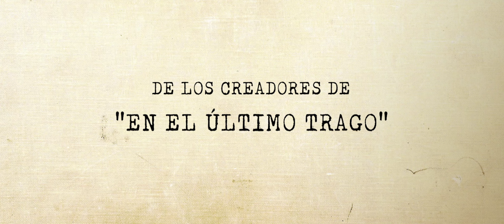ALMACENADOS - Trailer oficial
Un encargado a punto de jubilarse y el joven destinado a sustituirle comparten cinco jornadas en un mismo lugar: un enorme almacén vacío donde aparentemente nunca ocurre nada.

El paso del tiempo en un reloj desajustado, el incómodo silencio entre dos desconocidos obligados a compartir un espacio, la inmovilidad del almacén –en el que paradójicamente subyace la diminuta pero frenética actividad de un hormiguero–, la desesperación de la espera, el conflicto generacional entre ambos personajes, el peso de una gran mentira…

Todo esto irá forjando entre ellos un vínculo inquebrantable, algo que les unirá para siempre: la conciencia de los perdedores.